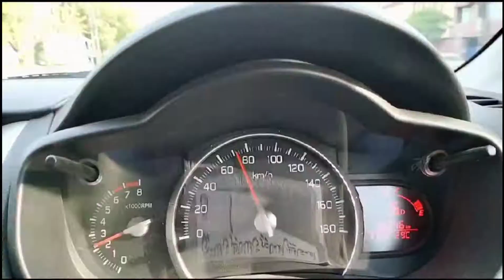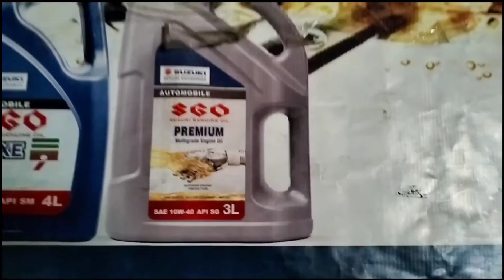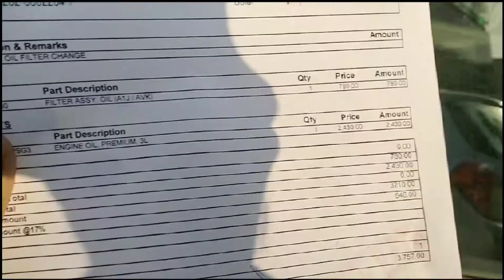Gari ka oil change krwa lia | Cultus car wash | Suzuki cultus AGS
Today I change the cultus engine oil from Suzuki dealer...
they are many kind of engine oil ..but I select premium for car ..it's best quality...price is little bit higher this time...
RS:3900 for 5 thousand meilage...